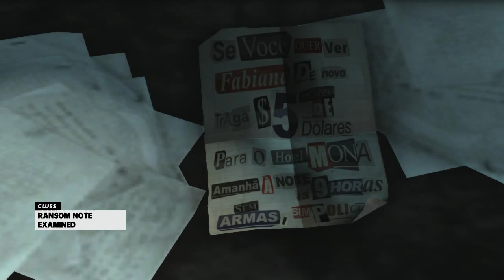Max Payne 3 Walkthrough Clues Guide - Chapter 5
Max Payne 3 Walkthrough Clues Guide - Chapter 5: Max Payne 3 is the gritty shooter sequel out on Xbox 360 and PS3 on 18th May and PC on 1st June. Here's our complete walkthrough guide to collecting all the game's Clues, featuring the parked helicopter, random note, video camera, Branco family photo, boathouse newspaper and nightclub floor plans from Chapter 5 of Max Payne 3.